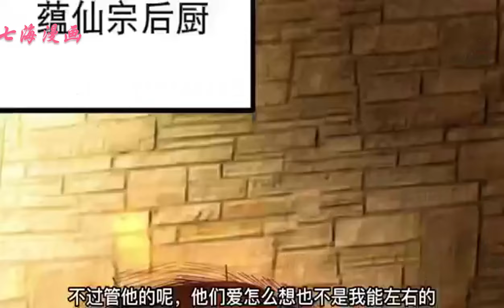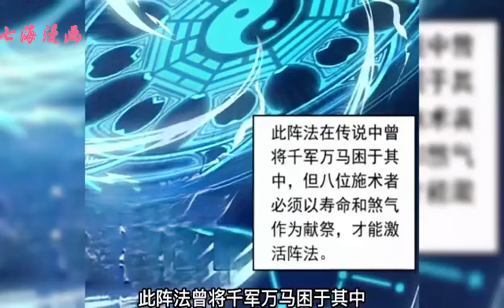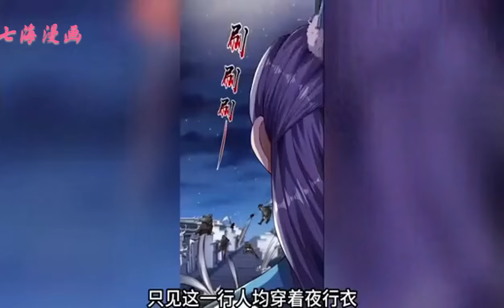《小叔祖，请出山》第1~38集：先天道体仙灵血，逍遥自在放牛撸猫。为了宗门小目标，被卖下山！随手搓丸便是九品仙丹，一伸手就有上古雷法，临危受命竟被要求“不说话装高手”。各路美女前仆后继#七海